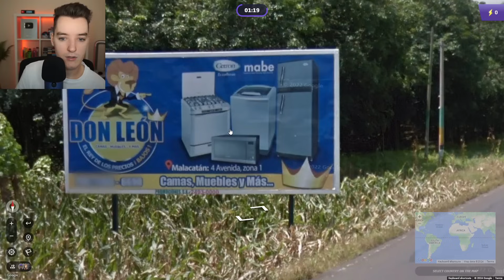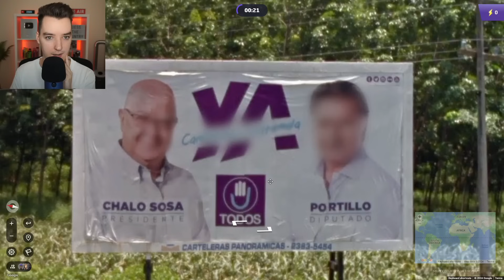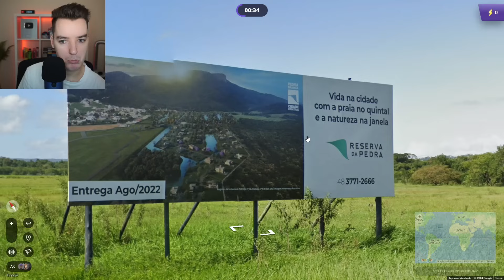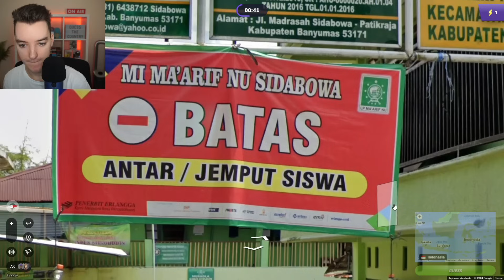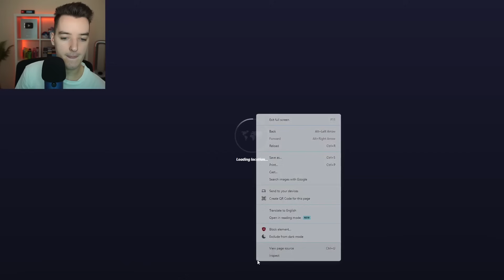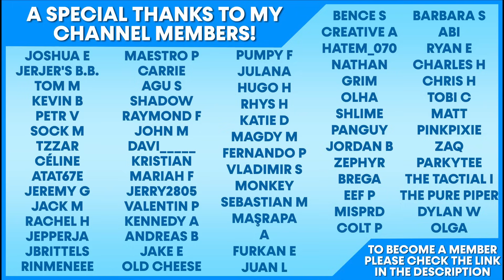ASMR Guess the Country!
In this geography based ASMR video we play some more GeoGuessr as we try to guess the country we are in! Play along with us as you drift off to sleep and relax.

Whispering, Binaural Whispering, Ear-to-Ear Whispering, Mouth Sounds, Keyboard Sounds, Tongue Clicking, Clicking & More!

Webcam: Logitech C920s HD Pro Webcam